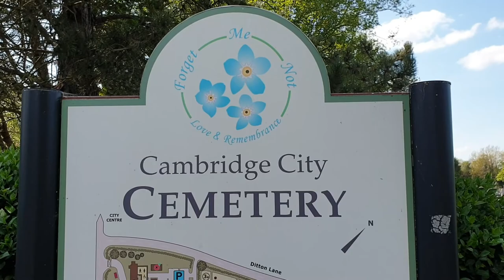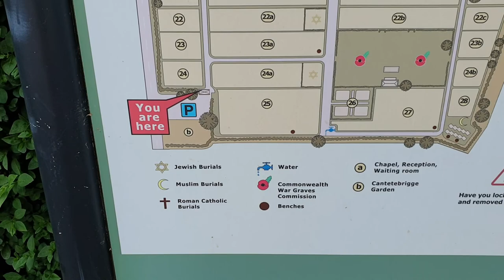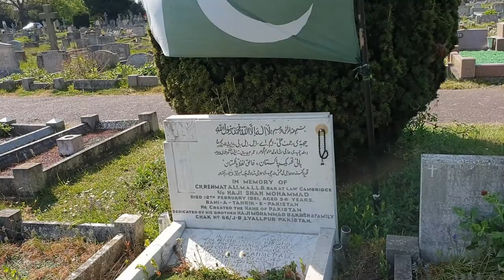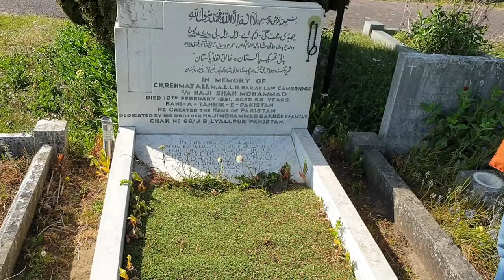Grave of Chaudhry Rehmat Ali- Founder of Word 'Pakistan' | Companion of Jinnah | Salman Khalid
In this video you will visit grae (qabar) of chaudhry rehmat ali who created the word Pakistan. He is burried in Cambridge city graveyard UK.

In addition you will watch how Non muslims manage their graveyard and how systematic they are. We should learn and implement that in our graveyards in Pakistan where  no rule of law is followed and you can't even walk around there to reach to your loved ones graves.